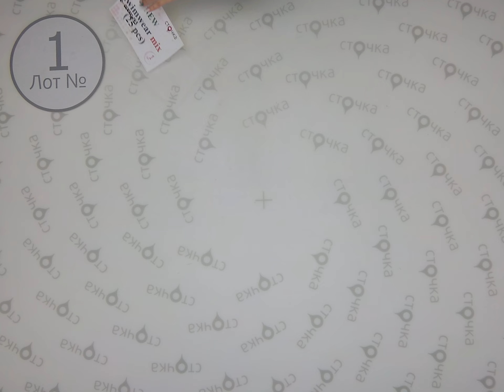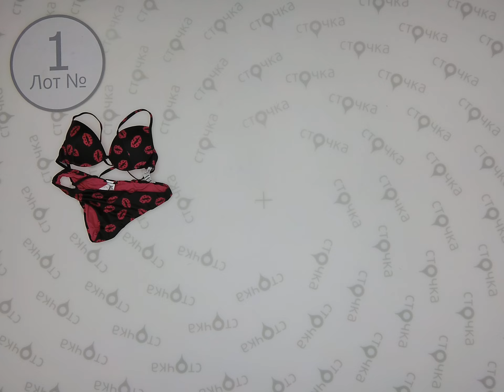NEW SWIMWEAR womens mix 1, Цена: 1.9 евро за шт., сток одежда оптом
NEW SWIMWEAR womens mix   ( Лот № 1)
Женский микс (сток)
Страна: Европа
Сезон:  лето
Цена за мешок: 47.5 евро
Кол-во в мешке, шт.:25
Цена за ед.: 1.9 евро